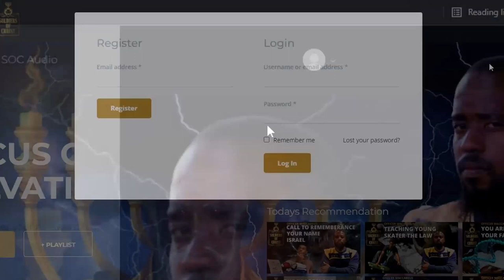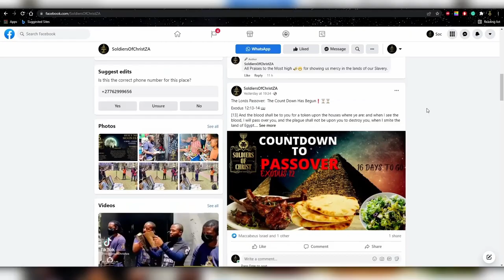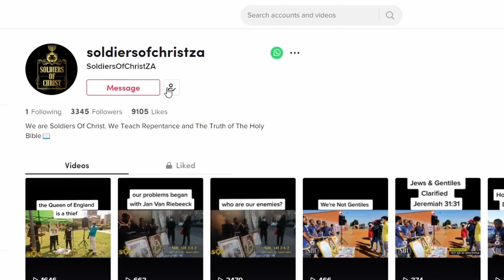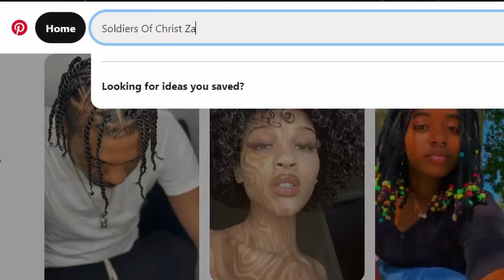SOC | LET NOT SIN RULE OVER THEE